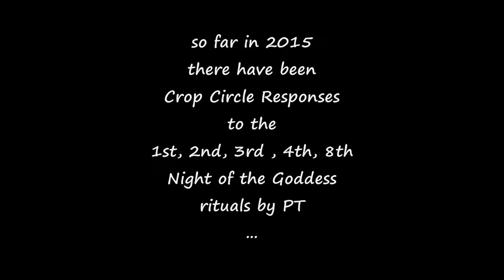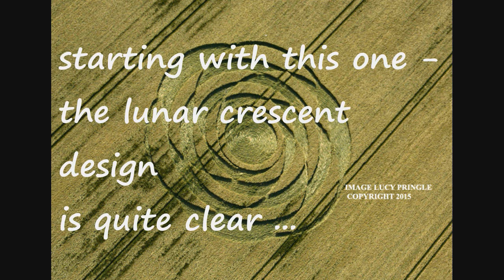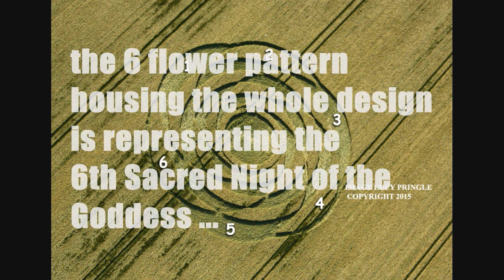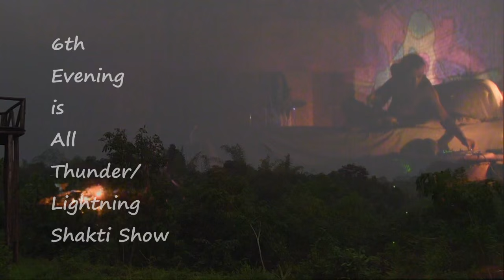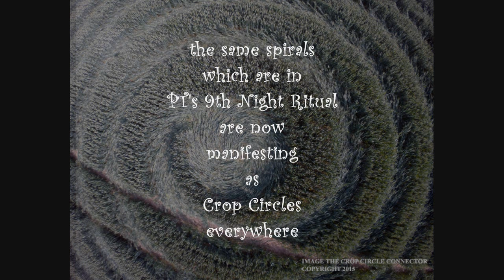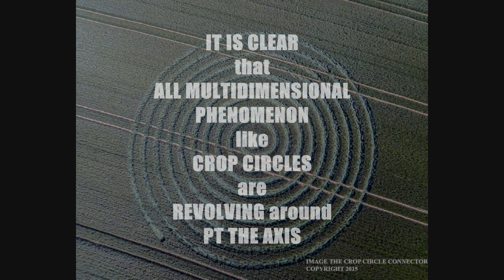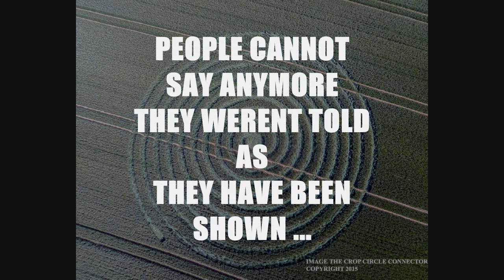4 more Crop Circles appear for the remaining Goddess Nights ~ June 2015